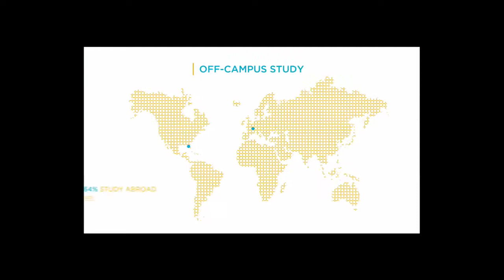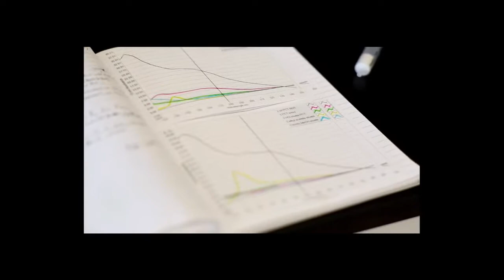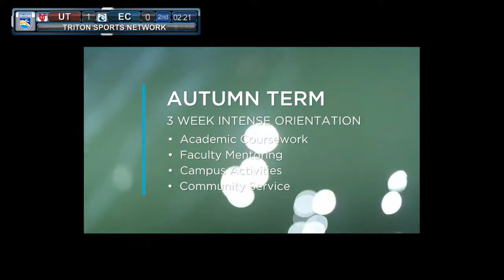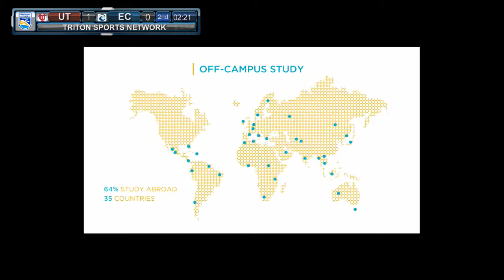2017 Women's Soccer vs. Eckerd 0920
2017 University of Tampa women's soccer.